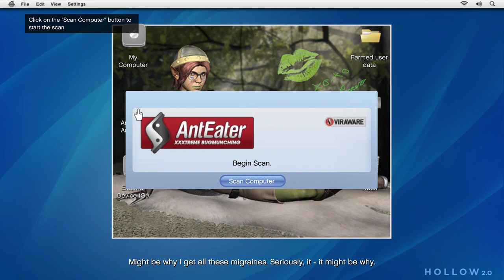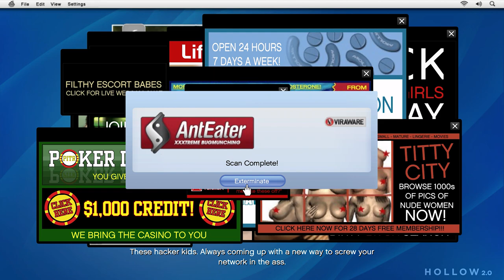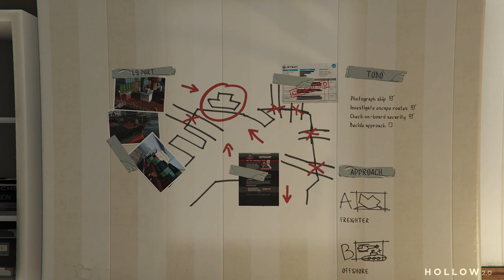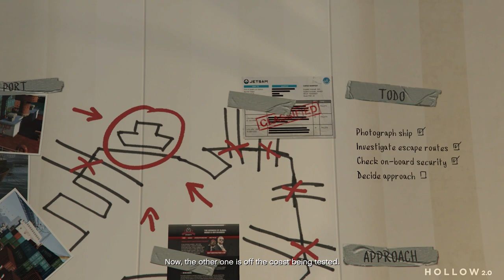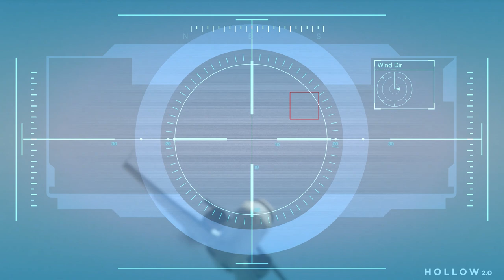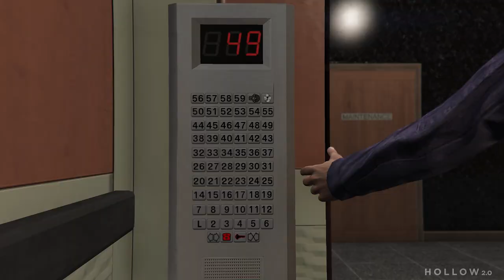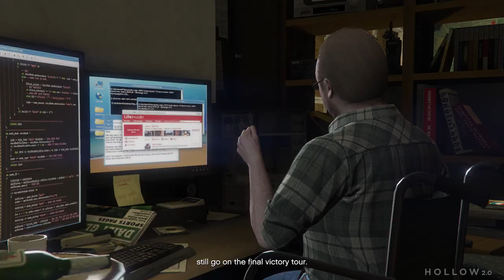GRAND THEFT AUTO 5 PS5 ENHANCED FULL GAME Walkthrough Gameplay - (4K 60FPS) - No Commentary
Grand Theft Auto 5 PS5 Enhanced Gameplay Walkthrough Full Game. This series will include the full game story of Grand Theft Auto 5 from beginning to ending. These videos will cover all main story missions within Grand Theft Auto 5 on PS5.

Set within the fictional state of San Andreas, based on Southern California, the single-player story follows three protagonists—retired bank robber Michael De Santa, street gangster Franklin Clinton, and drug dealer and gunrunner Trevor Philips—and their attempts to commit heists while under pressure from a corrupt government agency and powerful criminals.

6800 SW 40th St Number 282